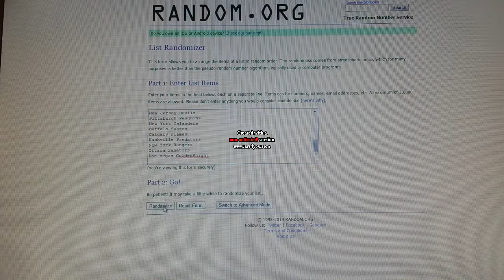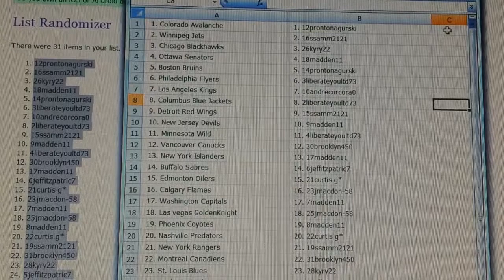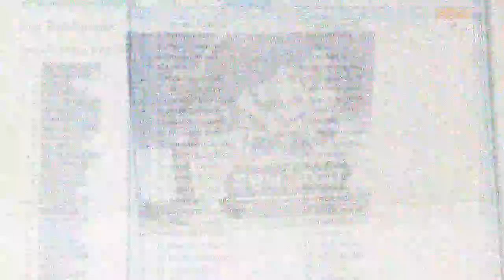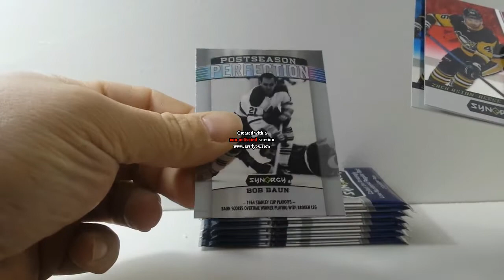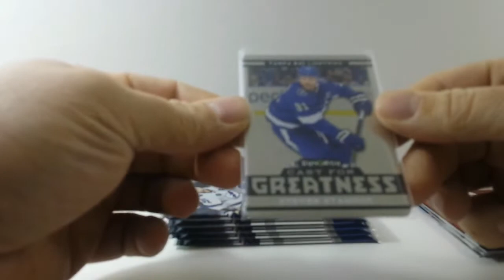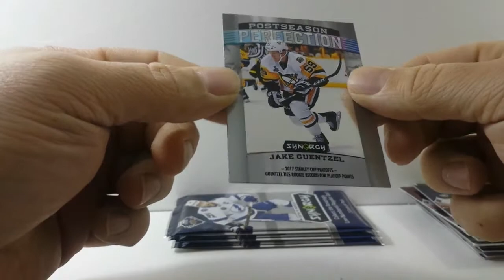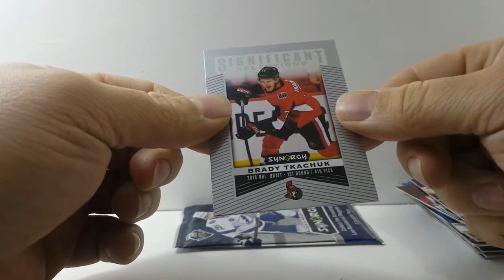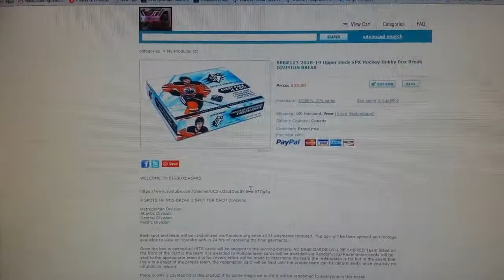BBB#201 2018-19 UPPER DECK SYNERGY HOCKEY HOBBY BOX BREAK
1. Colorado Avalanche 1. 12prontonagurski
2. Winnipeg Jets 2. 16ssamm2121
3. Chicago Blackhawks 3. 26kyry22
4. Ottawa Senators 4. 18madden11
5. Boston Bruins 5. 14prontonagurski
6. Philadelphia Flyers 6. 3liberateyoultd73
7. Los Angeles Kings 7. 10andrecorcora0
8. Columbus Blue Jackets 8. 2liberateyoultd73
9. Detroit Red Wings 9. 15ssamm2121
10. New Jersey Devils 10. 9madden11
11. Minnesota Wild 11. 4liberateyoultd73
12. Vancouver Canucks 12. 30brooklyn450
13. New York Islanders 13. 17madden11
14. Buffalo Sabres 14. 6jeffitzpatric7
15. Edmonton Oilers 15. 21curtis g*
16. Calgary Flames 16. 23jmacdon-58
17. Washington Capitals 17. 7madden11
18. Las vegas GoldenKnight 18. 25jmacdon-58
19. Phoenix Coyotes 19. 8madden11
20. Nashville Predators 20. 22curtis g*
21. New York Rangers 21. 19ssamm2121
22. Montreal Canadiens 22. 31brooklyn450
23. St. Louis Blues 23. 28kyry22
24. Anaheim Ducks 24. 5jeffitzpatric7
25. Tampa Bay Lightning 25. 20curtis g*
26. San Jose Sharks 26. 11andrecorcora0
27. Pittsburgh Penguins 27. 13prontonagurski
28. Carolina Hurricanes 28. 27kyry22
29. Florida Panthers 29. 1ssamm2121 (FRRESPOT200)
30. Toronto Maple Leafs 30. 29jmacdon-58
31. Dallas Stars 31. 24jmacdon-58